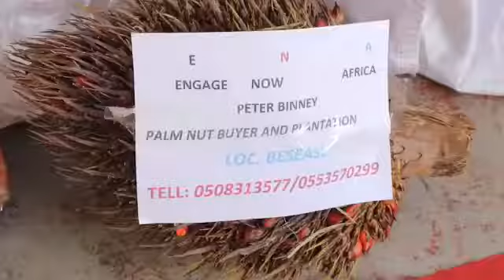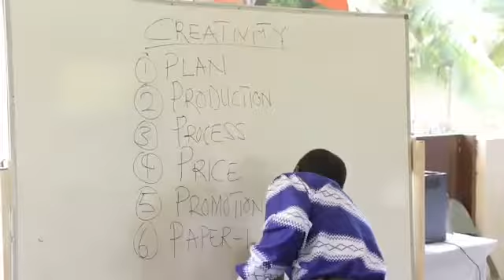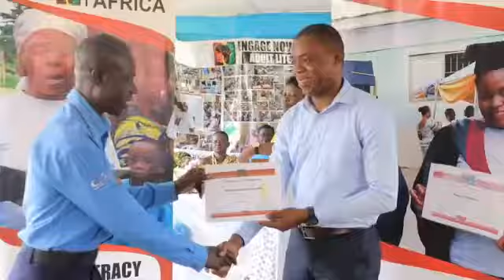ENA Literacy Graduation August 2018 in the Central Region of Ghana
In August 100 men and women from Kissi in Ghana's Central region graduated with the the ability to read and write. Education transforms lives and improves the standard of living for families in communities.  Educated societies bless the lives of many.